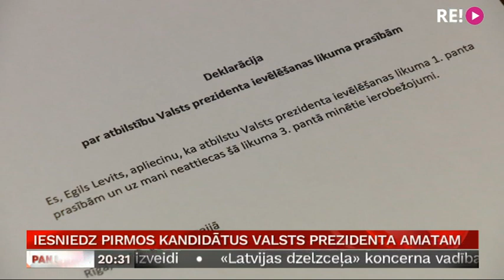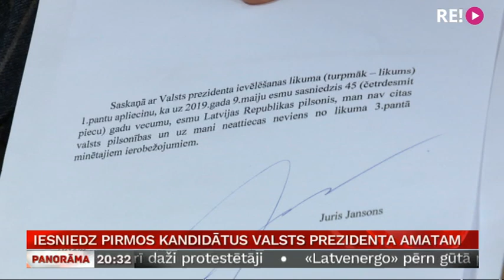Iesniedz pirmos kandidātus Valsts prezidenta amatam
Šodien, sākoties oficiālai Valsts prezidenta amata kandidātu iesniegšanai, Saeimā pieteikti divi augstā amata pretendenti – koalīcijas virzītais   tiesnesis Egils Levits un opozīcijas virzītais   tiesībsargs Juris Jansons. Pirmdien vairāki deputāti plāno amatam virzīt savu kolēģi Didzi Šmitu. Bet karstākais temats Saeimā šodien bija – kad īsti prezidentu vēlēt. Notikumiem līdzi sekoja Madara Līcīte.